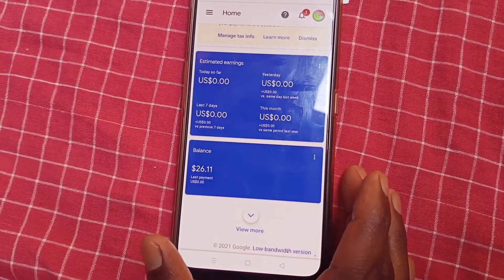Google Adsense Pin Verification | How to verify adsense pin | Google Adsense Pin verify kaise kare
Google Adsense Pin verify kaise karte hai
Google Adsense Pin verify live demo